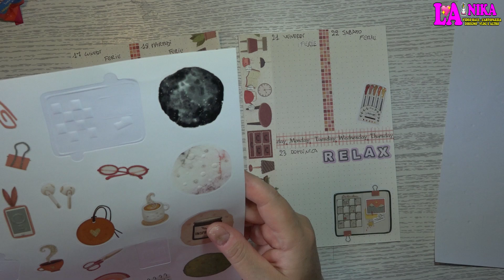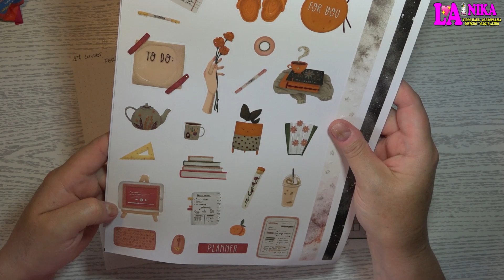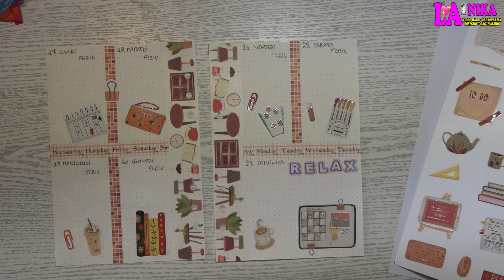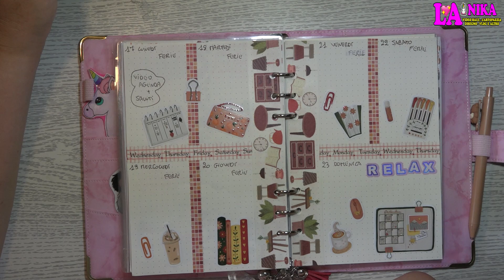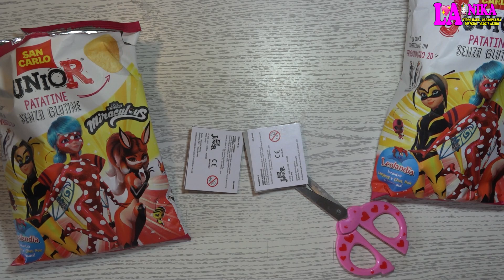PLAN WITH ME 2023 WEEK 29 DECORAZIONE AGENDA TEMA CARTOPAZZO CREATIVO + APRO PATATINE MIRACULOUS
Ciao a tutti dalla Nika. Nuovo appuntamento settimanale con la decorazione della Mia Agenda 2023. Il Tema che ho deciso di utilizzare per questo Plan With Me è un tema Cartopazzo Creativo.

Plan With Me 2023 WEEK 29 che va dal 17 al 23 Luglio 2023.

Oltre che a Salutarvi in questo Video Apro le Patatine di Miraculous della San Carlo Junior.